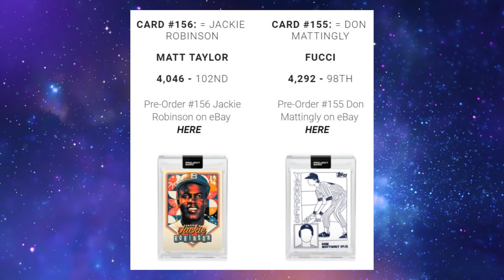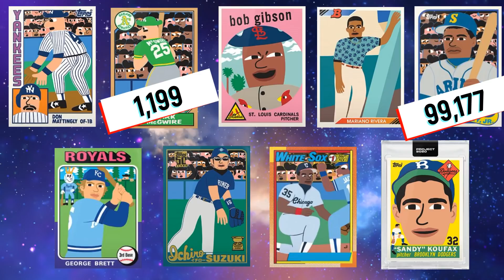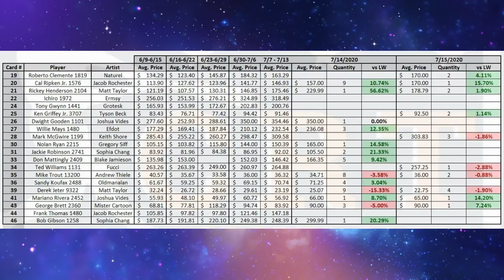Project 2020 Show Ep. 53: Are All of the Cards the Same and Previewing Koufax #162 & Gwynn #161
Today I discussed what happened yesterday with Robinson & Mattingly and what that means for the future along with the previewing Sandy Koufax and Tony Gwynn.  I also dive into the market and discuss who will flinch first, the buyers or the sellers!